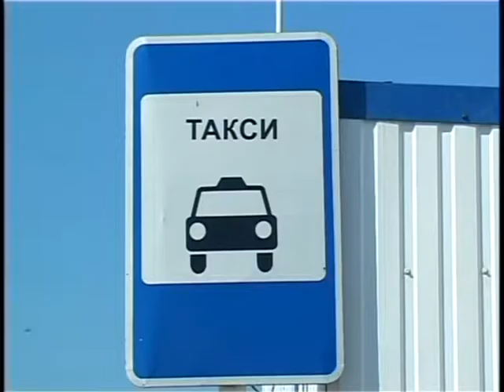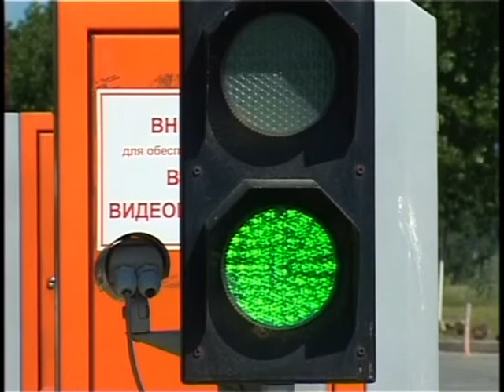Поездка с нелегальными таксистами может оказаться плачевной.